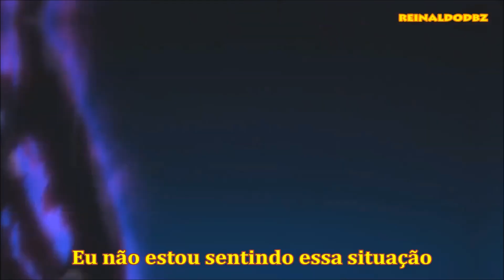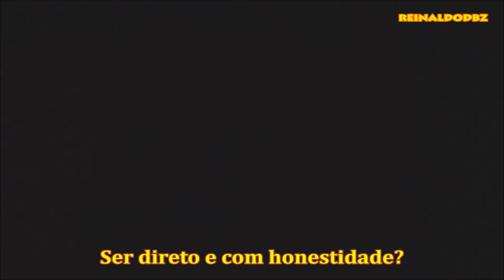All These Things I Hate - Bullet For My Valentine - Tradução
Tradução da musica All These Things I Hate (Todas Essas Coisas Que Odeio) com cenas do anime Holy Knight esse anime e muito bom eu gostei muito e quem me indicou essa tradução foi *(( will oliveira ))* obrigado pela indicação e espero que todos gostem do video ea tradução muito obrigado a todos :D